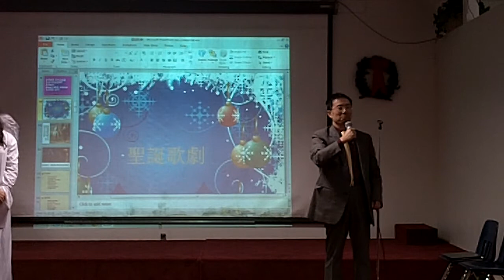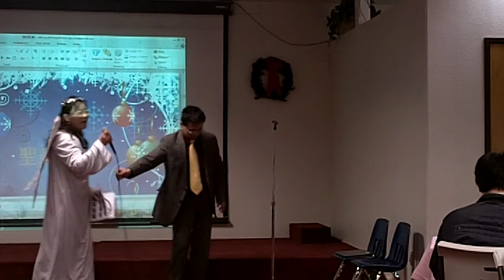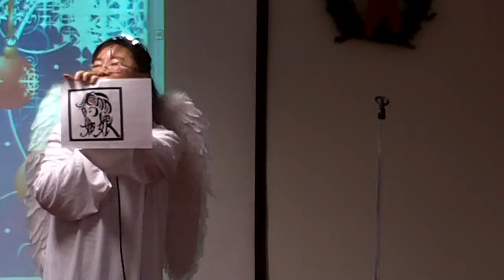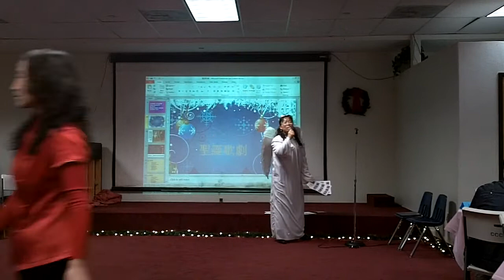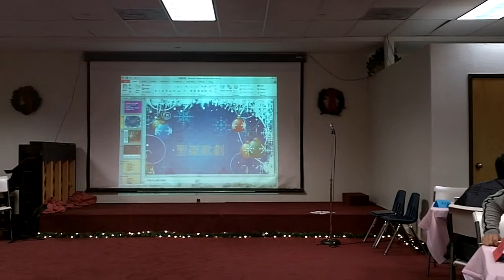平安夜晚会 I - 千橡基督教会